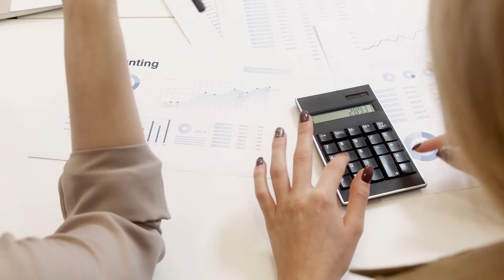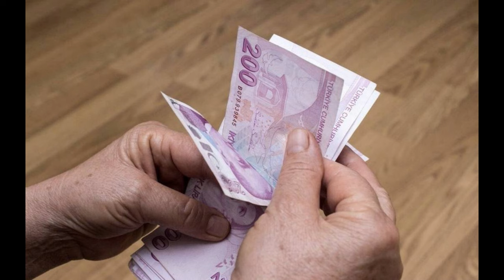SGK Uzmanı Özgür Erdursun net ücreti verdi ‘Emeklinin Temmuz maaş zammı sızdı’